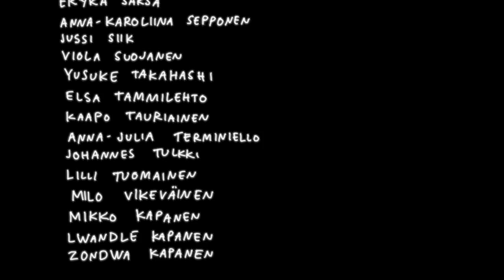Animaation vallankumous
Annantalon pihalla kuvattu piksilaatioanimaatio. Ohjaus Kaisa Penttilä, tuotanto Annantalo (2014). Työryhmä kiittää kaikkia mukana olleita!